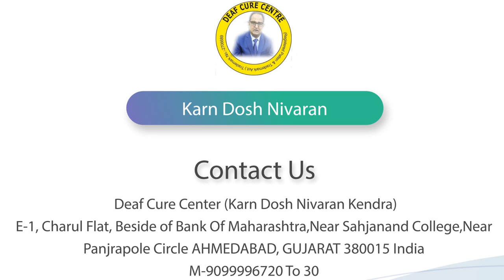रायपुरसे आये पेशेंटने लिया ट्रीटमेंट || Praveen Surana || Deaf Cure Center || Ahmedabad